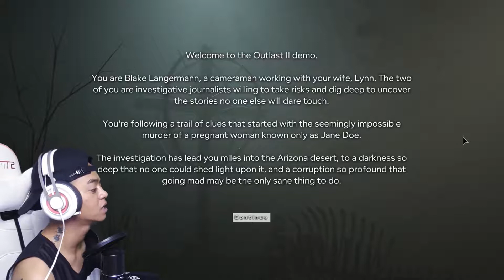Gamaswara re-upload : ANCUR SEMUA ANCUR!@#$% Outlast 2 Demo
just re-upload, coz i big fans of Reza Arap Oktovian